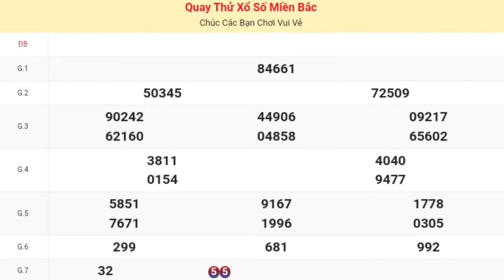xsmb | quay thử kết quả xổ số miền bắc ( bắc ninh ) P6 hôm nay thứ 4 ngày 26-06-2024